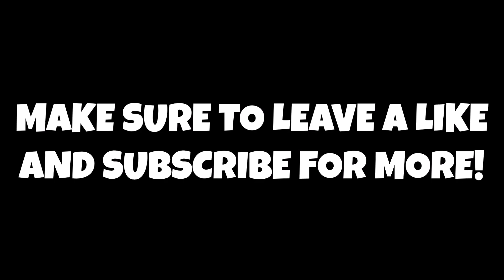Philadelphia 76ers Show Interest In Trading Ben Simmons To Detroit For Jerami Grant!!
Don't forget to comment your thoughts and opinions on if you guys think about the Detroit Pistons potentially trading for Ben Simmons and if the 76ers should trade for Jerami Grant